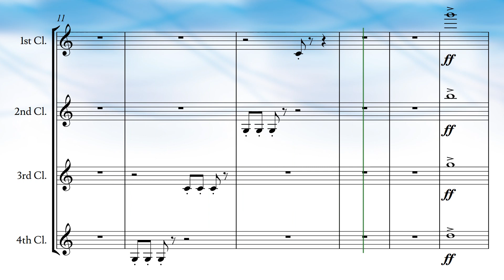"Clarinet Quartet in C Major" (Original Unfinished Composition)